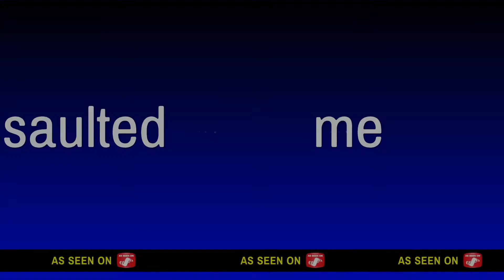JASON ASSAULTED ME || Friday The 13th Gameplay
Outro: Finished by Shittyboyz